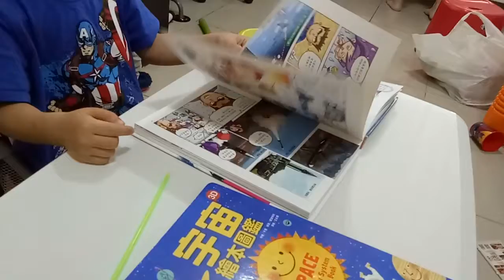kids playground~玩具~ 車子~車~遊戲~益智~toys~開箱~遊樂園~小孩~宝宝~车~ | 孩子們的遊樂場 1 Kids Playground.